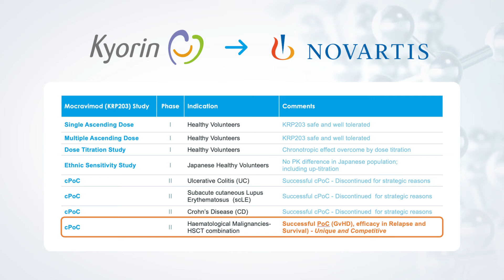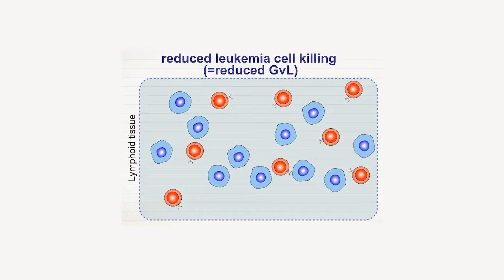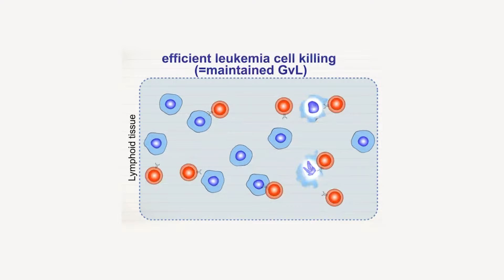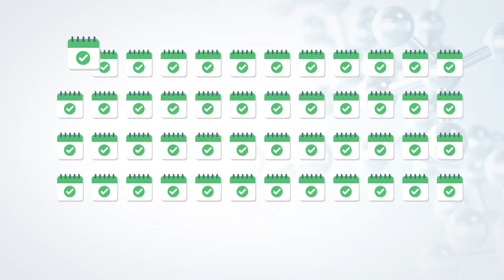Priothera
Priothera provides a paradigm shift in treating cancer patients with haematological malignancies requiring hematopoietic stem cell transplants (HSCT). The therapy reduces GvHD disease (attack of the host by cells present in graft) while maintaining or augmenting GvL response (response cells present in graft against cancer). This treatment expects to improve very sick patients' survival and quality of life. The paradigm shift comes from the fact that the developed S1PR modulator is not an immunosuppressant or complex additional cell therapy but relies on a well-known model of action that of S1PR modulators that prevent T cells from egress from lymphoid organs.